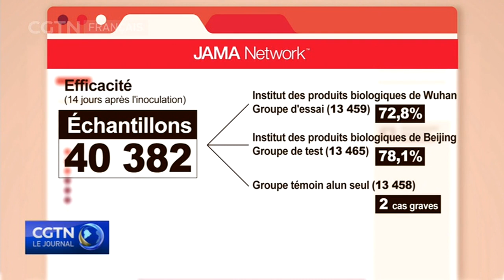Les résultats de l'essai de phase 3 montrent que 2 vaccins inactivés Sinopharm sont efficaces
Une étude publiée cette semaine dans le Journal de l'Association médicale américaine montre que deux vaccins inactivés COVID19 développés par Sinopharm sont sûrs et efficaces.